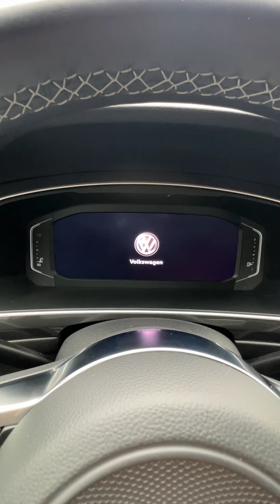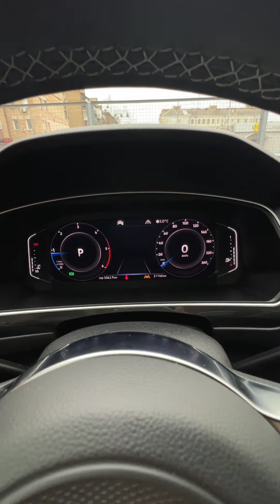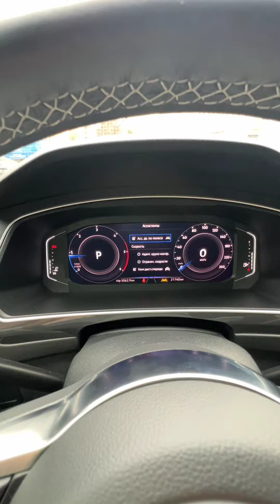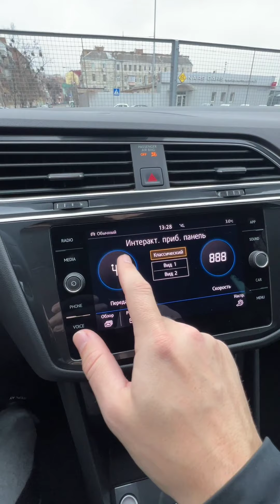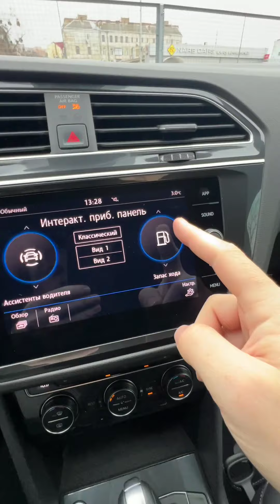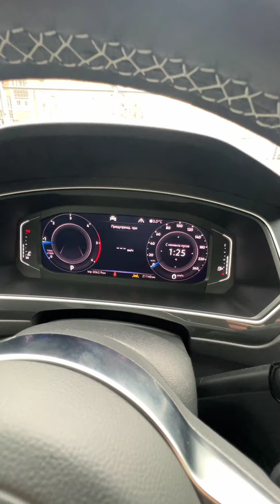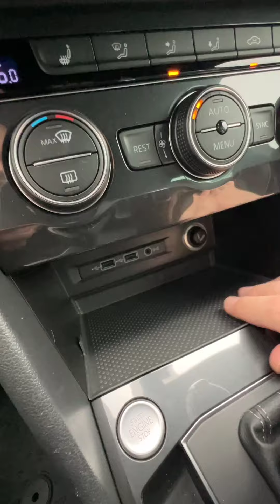VW Tiguan R-Line! В двух словах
Быстрый обзор VW Tiguan R Line